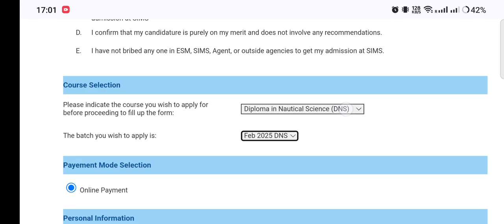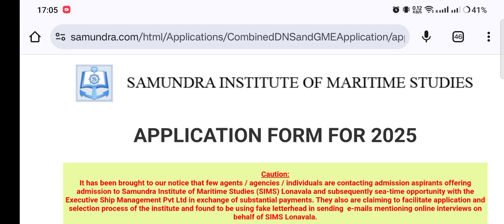SIMS DNS Sponsorship Exam 2025 - February Batch/🔥AVAILABLE NOW🔥/ How to fill the form (Step by Step)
🚢If you want  BEST🔥 Study materials & sample papers & Previous questions👇
Click on these links down 👇

🔥IMU CET + DNS Sponsorship Exam previous questions,sample papers & study materials for 2024